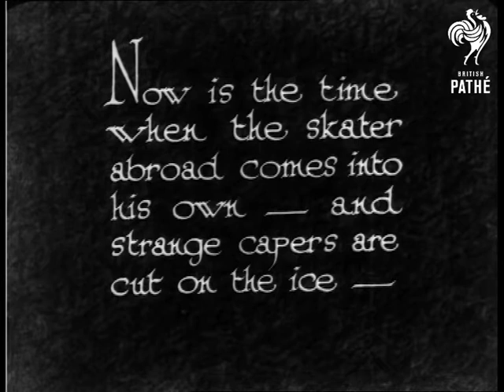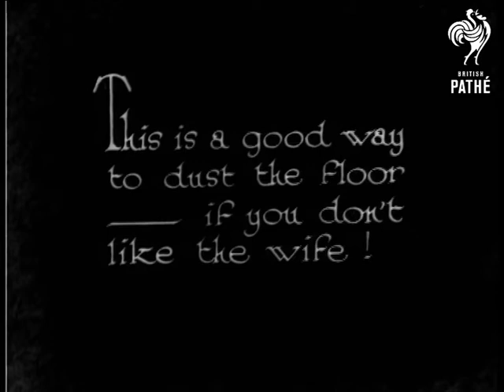The Whirligig (1931)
"Now is the time when the skater abroad comes into his own - and strange capers are cut on the ice -"

L/S of skating couple on a large outdoor skating rink.  Large crowd of spectators.  Woman is spun around vigorously by her partner.  They end their set with a flourish.  "Slow" time is show time - "  Slow motion footage of their ice dance.

"This is a good way to dust the floor - if you don't like the wife!"  Slow motion footage of the woman being swung around by one leg and one ankle, she skims the ice as she is lifted up and down.

 FILM ID:950.06